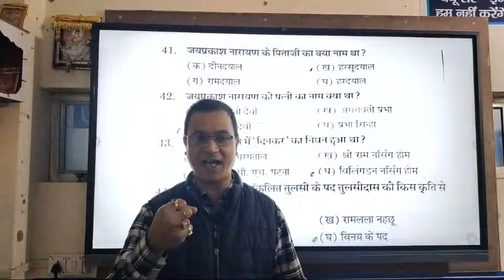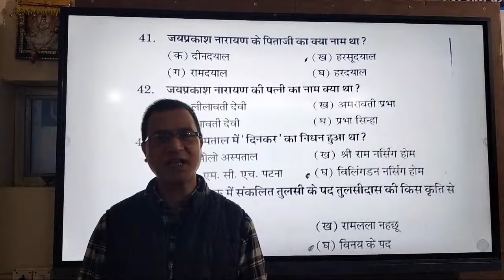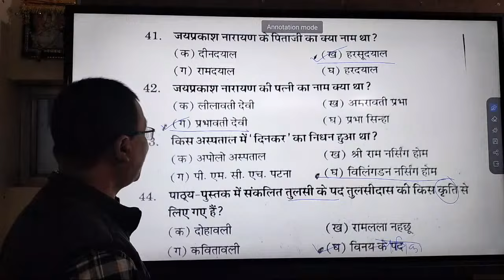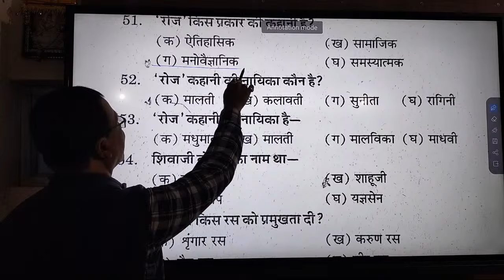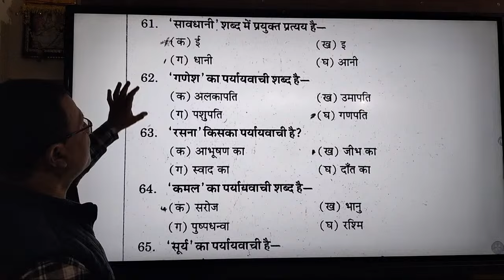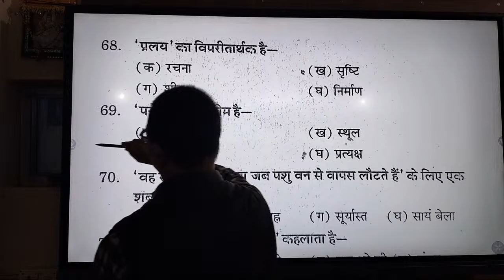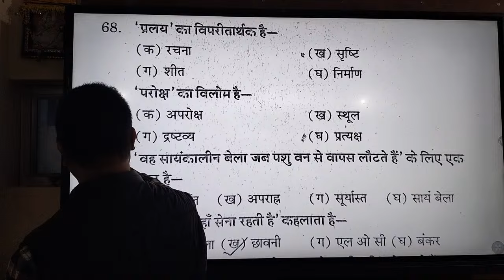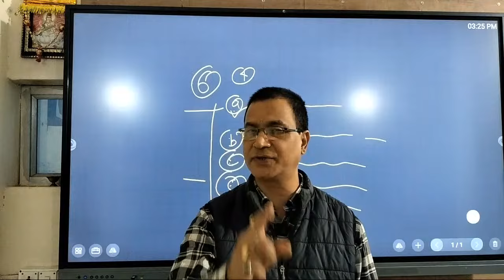Best of luck for the examination | DEWOO SIR ENGLISH